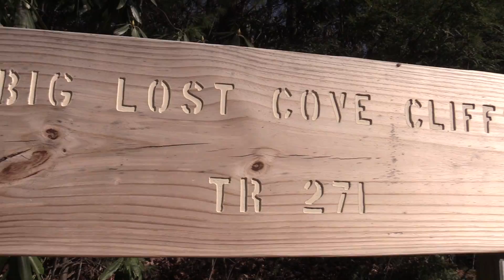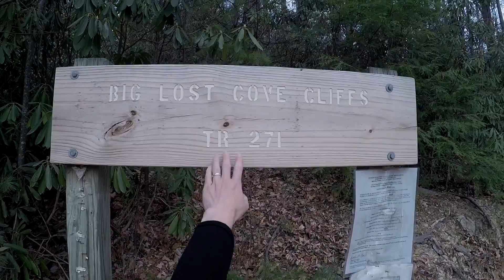Too Close! - Big Lost Cove Cliffs - Day Hike Adventure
Happy Thanksgiving everyone!  This is the Big Lost Cove Cliffs Day Hike Adventure.

Enjoy and be well!